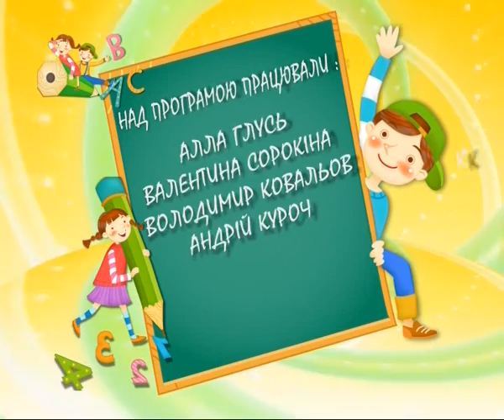Цветы из бисера - Академія цікавих наук